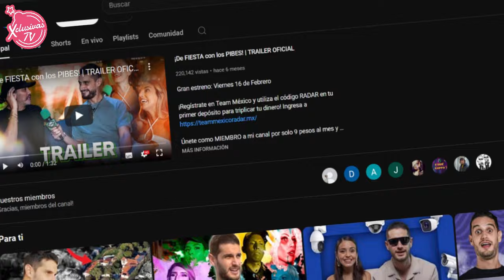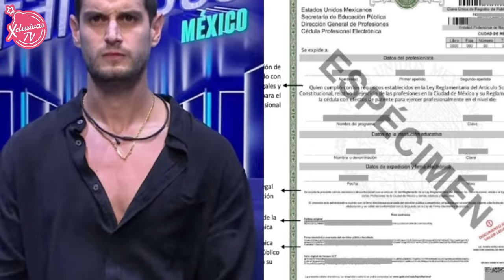¿DE DÓNDE SALIÓ ADRIAN MARCELO,? ¿QUIÉN ES? ¿A QUÉ SE DEDICABA?